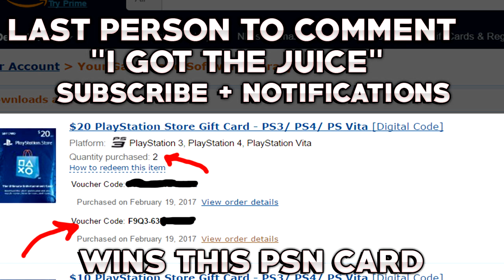HANKDATANK25 GOT US EXPOSED ! LOST JACKPOT 3.3 MILLION VC ! DRIBBLE GOD BREAK PS4 NBA 2K17 MyPARK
NBA 2K17 FATTEST SLOWEST PLAYER EVER ! GREENLIGHTS ON 10 SPEED ? CHANGED THE GAME ! FAT 2K17 MYPARK
NBA 2K17 FASTEST PLAYER EVER ! 99 SPEED | FASTEST MyPlayer ! IN MyPark

This Year I have made videos on:

NBA2k17 jackpot winner jackpot jackpot winner nba 2k17 jackpot winners nba 2k17 jackpot nba 2k17 jackpot nba 2k17 big jackpot My Career , Mypark , Stage , high rollers Best jump shot NBA 2k16 Vc glitch , Legend 5 Mascot , 99 overall , chris smoove , pro am myplayer Pewdiepie prettyboyfredo red city boi swante phantom slice yrndj Chris smoove NBA 2k16 glitch NBA 2k17 park Vc glitch after patch 5 vc glitch shakedown2012 shakedown shakedown exposed shakedownxl
In NBA2K17 I plan on making videos on:

yrndj, michael force, dr 2k, Kellhitemup95, kellhitemup, prettyboyfredo, shoot everyone, shooteveryone, J Money Johnson , and agent 00 (If they get a PS4).
My Favorite Non-2K Youtubers are:

prettyboyfredo is the king of rivet, solluminati has dirty dreads, soluminati is the king of sunset, shooteveryone is my dad, chris smoove is my grandpa, park, i have the best dribble moves in nba 2k17, jump shot, custom, i have the best jumpshot in nba 2k17 that it will make you wet, how to, greenlights in nba 2k17 mypark, prettyboyfredo exposed, Free LSK, , prettyboyfredo fake pranks, patch 7, mt. dew tourney, i have the best player builds in nba 2k17, nba 2k17 best player build for slasher, nba 2k17 best player build for sharpshooter, nba 2k17 best speedboosting player build